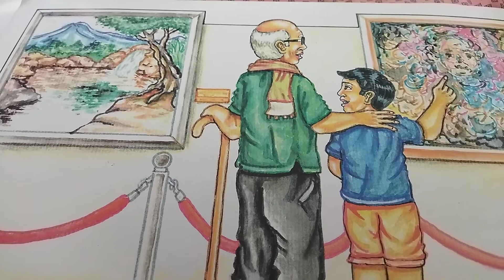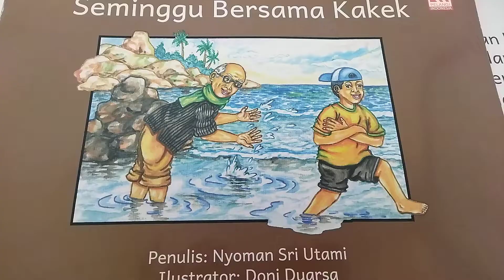Seri Anak : Liburan Ke Rumah Kakek ( Penulis Nyoman Sri Utami Ilustrator Doni Duarsa)